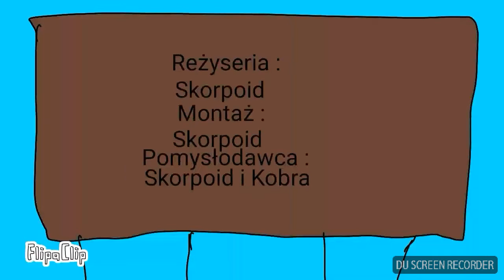Rudy Rysuje s01e01 - Jak przejść przez drogę?